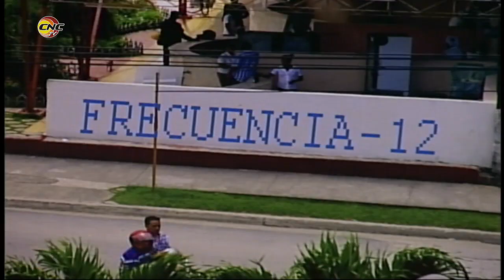Precisan nuevos detalles sobre la Campaña de Declaración Jurada sobre los ingresos personales, 2023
A partir del próximo mes de enero da inicio a la Campaña de Declaración Jurada, donde todos los contribuyentes presentarán declaración de los ingresos recibidos, estos y otros detalles los brinda el especialista tributario Alexis Pérez Ramírez, durante su intervención en el programa Frecuencia 12.